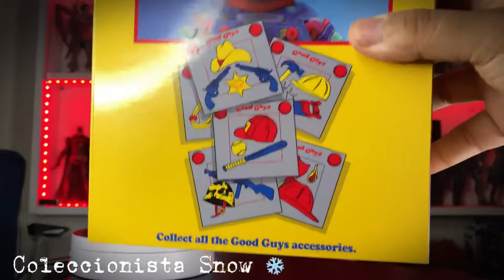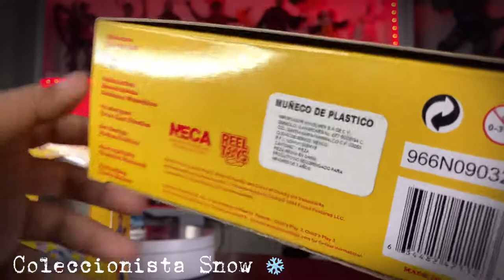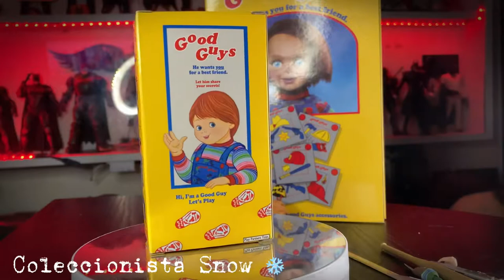NECA | Chucky Ultimate | Unboxing | Review en español.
Saludos hermanos espero les guste ❄️🦇